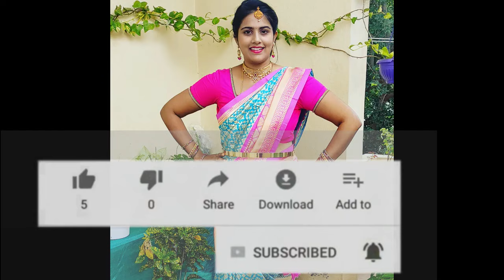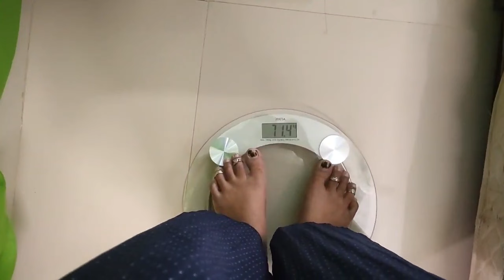😱Speed Weight Loss Diet👍 మీరు 100కేజీలు బరువు ఉన్నా తగ్గి ,ఎక్కడ కొవ్వు అక్కడే కరుగుది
😱Speed Weight Loss Diet👍 మీరు 100కేజీలు బరువు ఉన్నా తగ్గి ,ఎక్కడ కొవ్వు అక్కడే కరుగుది|| @srividyatelugammai

Hey Guys, I am Srividya and you are looking at a Youtube channel filled with Hair Care, Skin Care, Baby Care, Vlogs & More...

If You Like My Videos Please Make Sure To SUBSCRIBE and Hit that Bell Icon, So You Will Never Miss An Update, so please Like, Share & Comment It Would Mean a Lot To Me.

Your Lovingly,
Srividya